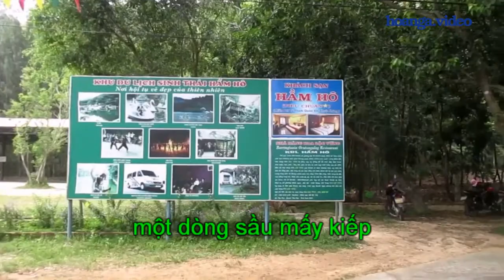KARAOKE cùng hoanga video LE BEAU DANUBE BLEU St Johann Strauss Lời Việt Phạm Duy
CẢNH QUAY TẠI: Khu Du lịch Sinh thái Hầm Hô. Bình Định
Để xem tất cả những video của Hoàn Nga các bạn vào youtube và đánh hoanga.video Du lịch Việt Nam, Thắng cảnh quê hương và Karaoke cùng hoanga.video. Những video ngắn về danh lam thắng cảnh và di tích văn hóa lịch sử của VN do chúng tôi Hoàn-Nga U70 ghi hình lại trong quá trình đi du lịch trên các nẻo đường đất nước, tự đánh đàn lồng nhạc và  làm karaoke nhằm giới thiệu đến bạn bè trong và ngoài nước về một đất nước Việt Nam có nhiều danh lam thắng cảnh đẹp và di tích văn hóa lịch sử nổi tiếng mà chúng tôi đã từng đi qua. Với mong ước nếu có dịp các bạn hãy ghé thăm